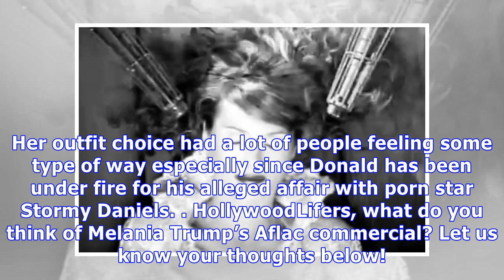Melania Trump Once Starred In An Aflac Commercial & It’s Wild — Watch